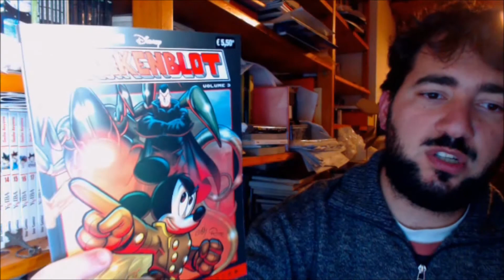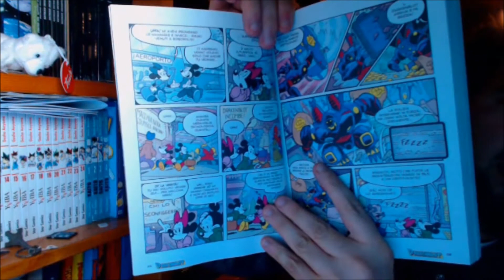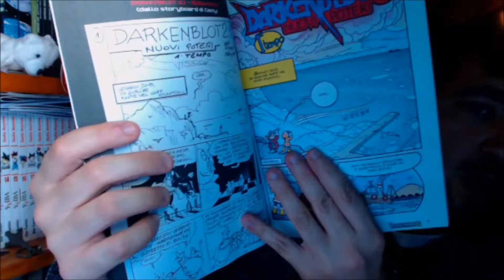Darkenblot 3 - Definitive Collection #21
Continua e si conclude la serie di Darkenblot in un volume cicciotto della Definitive Collection!
Testi di Casty, matite di Lorenzo Pastrovicchio